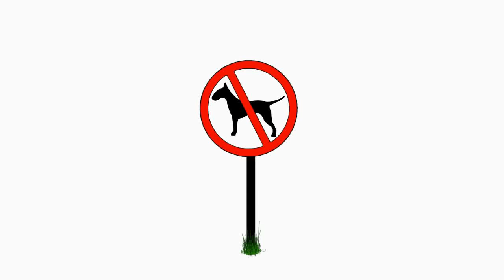Happy Birthday Heath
New grandbaby!